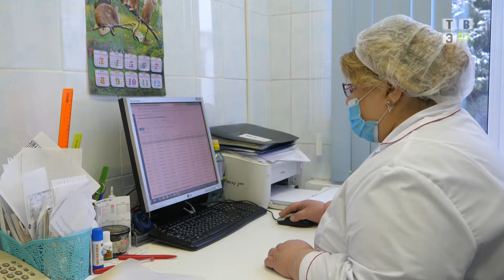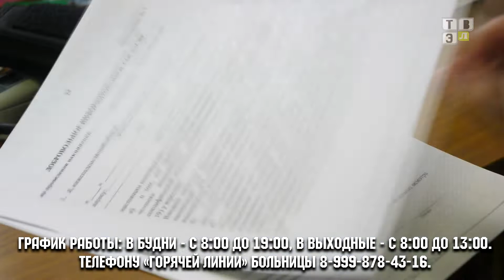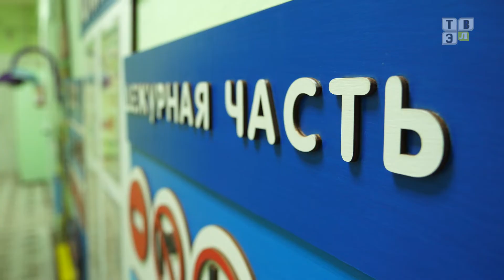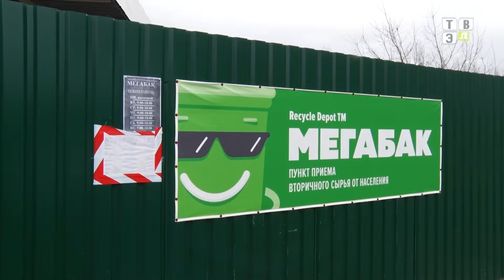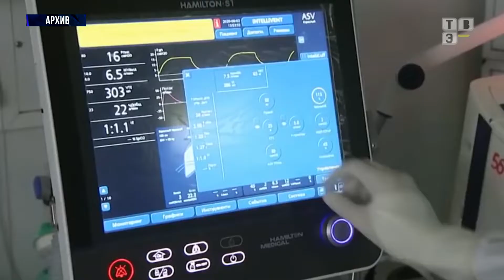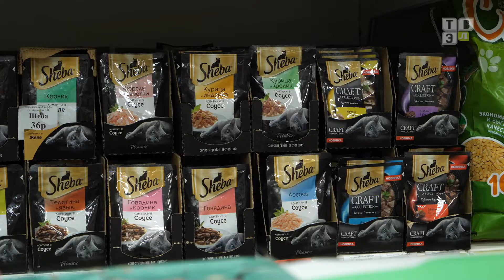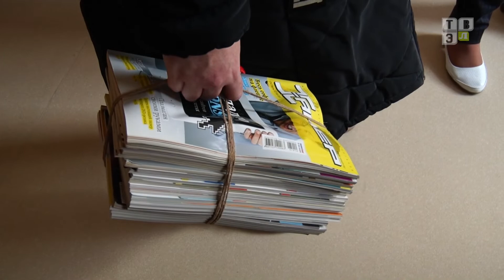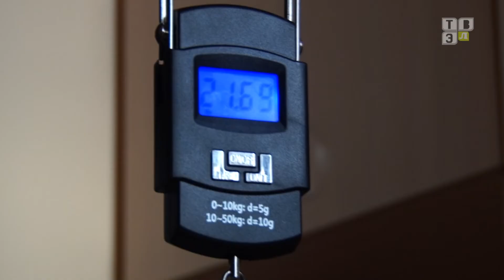ТВЭл - Новости. (10.11.21)